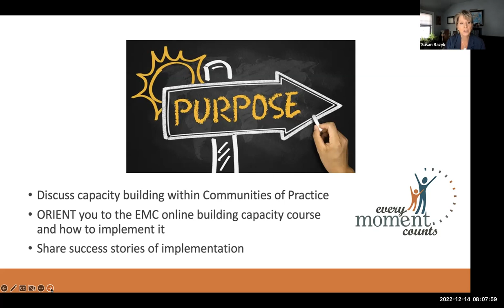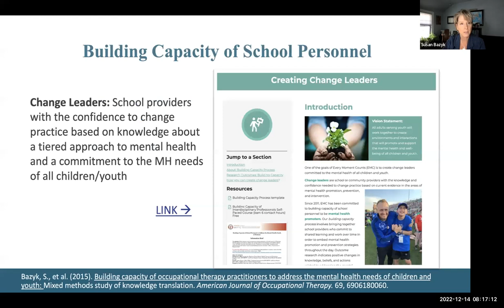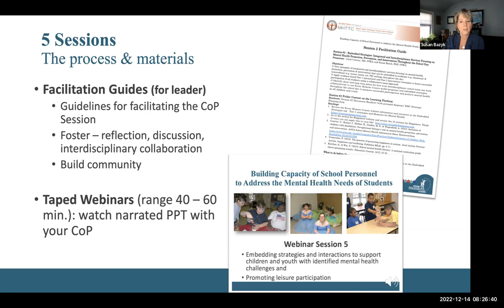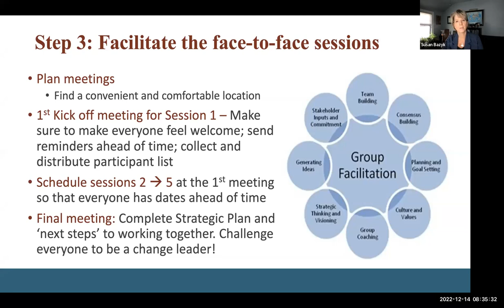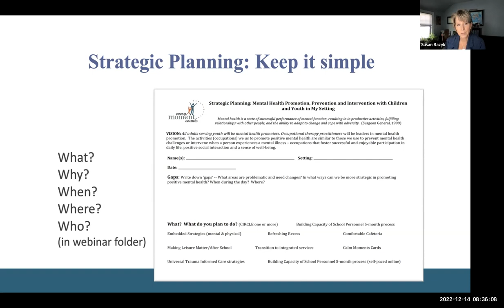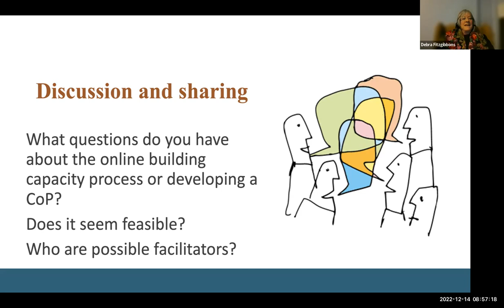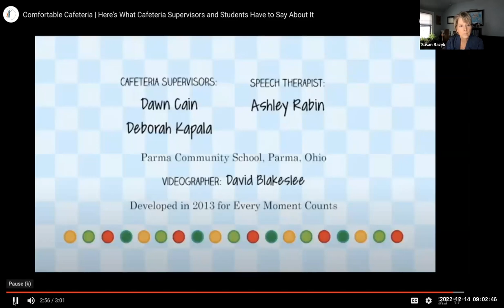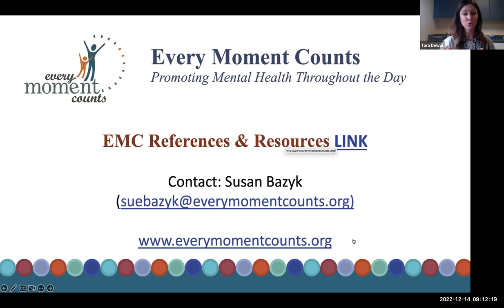12.14.22 BUILDING COMMUNITIES OF PRACTICE, IMPLEMENTATION OF EVERY MOMENT COUNTS with Susan Bazyk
The focus of this session will be on moving from ‘knowing to doing’ – specifically, on how to build capacity of school personnel and families to promote positive mental health throughout the day by using Every Moment Counts model programs and embedded strategies. Sue will describe how to develop and implement Communities of Practice (CoPs) to foster shared learning, strategic planning, and shared work. She will review the free, online course (SAMHSA funded) that can be used by CoPs to create meaningful change. Opportunities for questions and discussion will be followed by success stories of how this building capacity process has led to school personnel embedding mental health promotion strategies and programs relevant to their context and specific needs.

Before you join: Please go to the Every Moment Counts website and familiarize yourself to Foundations (tiered approach to mental health) and the Initiatives (Embedded Strategies, Integrated Services, Calm Moments Cards, Comfortable Cafeteria, Refreshing Recess, Making Leisure Matter). This session will emphasize content in the Creating Change Leaders section. Videos depicting implementation are available in the left column under the Initiatives sections.